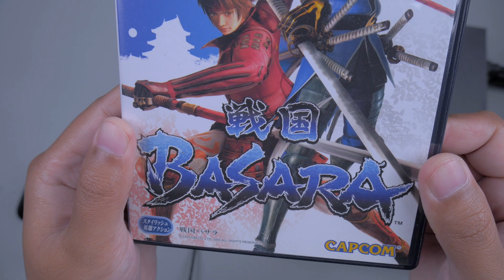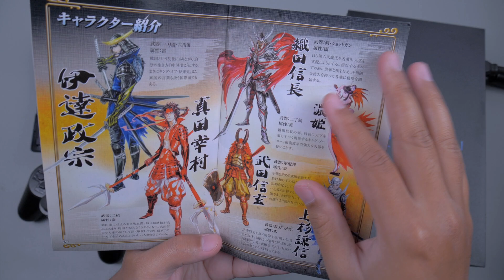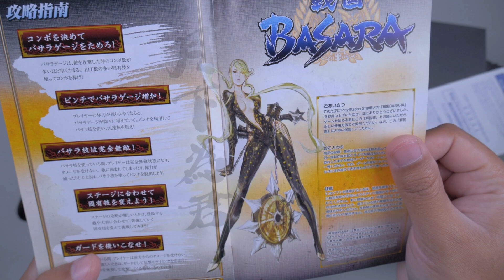Unboxing & Gameplay Sengoku Basara (戦国BASARA) PlayStation 2 - BASARA PS2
Sengoku Basara (戦国BASARA)
Serie Video game yang dibuat oleh Capcom. Game ini dari basic sebuah anime yang terkenal. Game ini hanya rilis di Jepang dan terkenal di beberapa Negara Asia karena gameplay dan artnya yang keren. Rilis pada bulan July 2005 dan terjual hingga 4juta copy. Apakah masa kecil kalian pernah memainkan game ini?